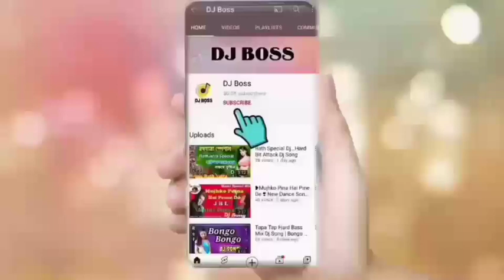Mera Mulk Mera Desh Dj Song || 2021 15th august specali song..